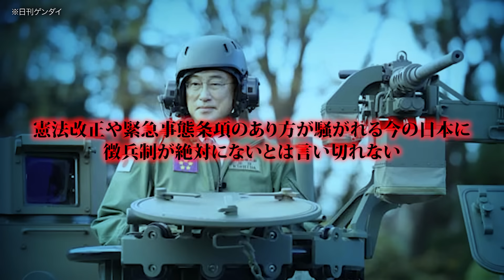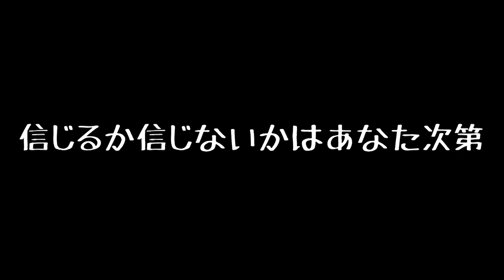今緊急で動画回してます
WHOのパンデミック条約、日本では憲法改正、緊急事態条項など危険な政治法案が岸田首相によて強行されようとしている。しかし日本人は気づかない。再び戦争へ向かい徴兵制が復活しようとしている。成人が１８歳になった理由とは。第三次世界大戦へ日本も巻き込まれる。